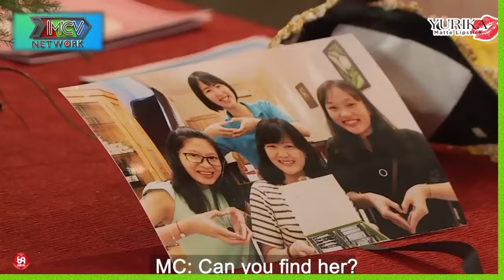Nàng kính cận thật cá tính, có thú vui tiêu tiền, gặp ai vui vui thì yêu luôn...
HAT_135
69 Cách Yêu là trang cập nhật những chương trình hẹn hò, ghép đôi, mai mối hot nhất hiện nay BẠN MUỐN HẸN HÒ, HẸN ĂN TRƯA, VỢ CHỒNG SON, YÊU LÀ CƯỚI, MAI MỐI CÙNG NGƯỜI LẠ